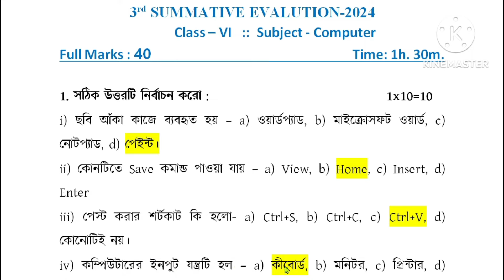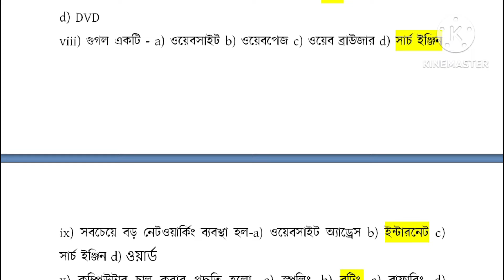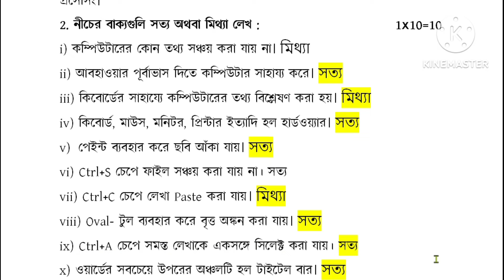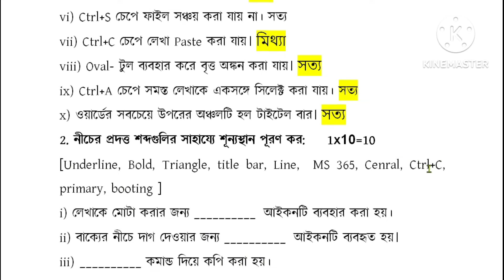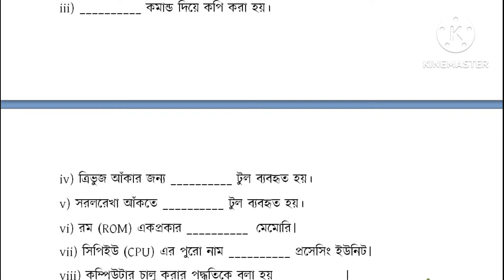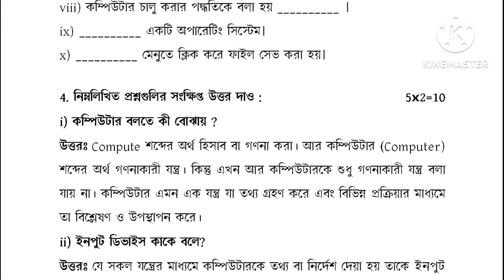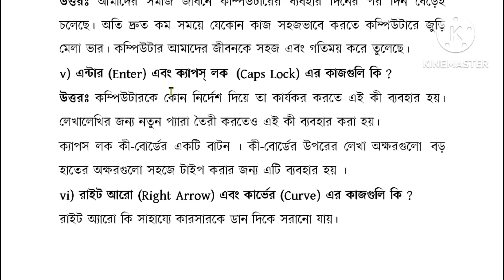3nd Summative Evaluation//Computer Suggestion//Class VI//কম্পিউটার সাজেশন//ষষ্ঠ শ্রেণী//তৃতীয়.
Most Important Computer Question Answer 2024/ Unit Test Exam Computer 50 Question Suggestion Bangla @Tutor Rajesh
3nd summative evaluation_computer Suggestion
3nd_unit_test summative_test
3nd unit_test_computer_question_answer

Most Important 400 Computer Question Answer Practice for All Exam...